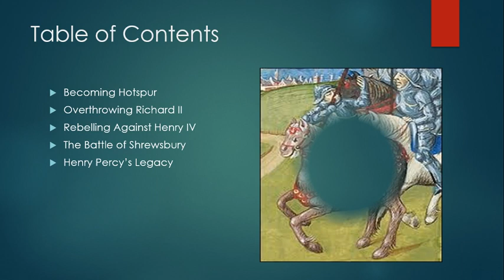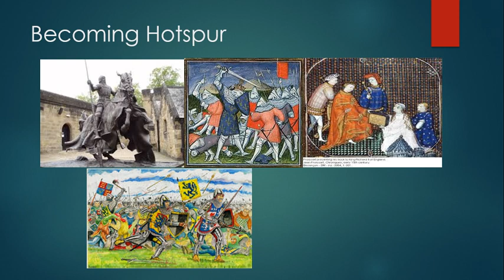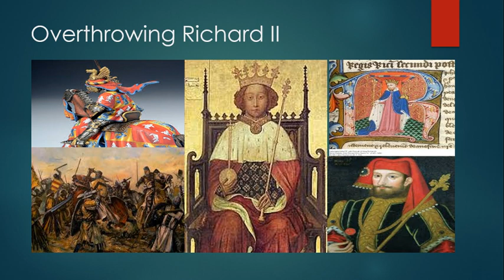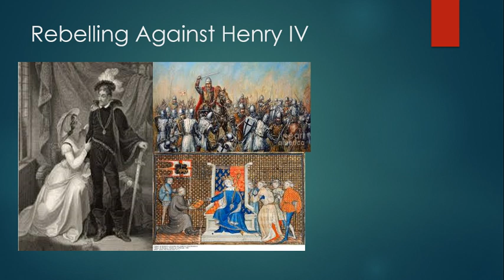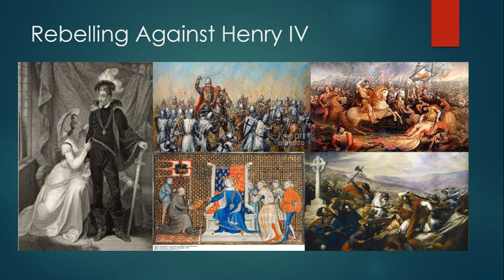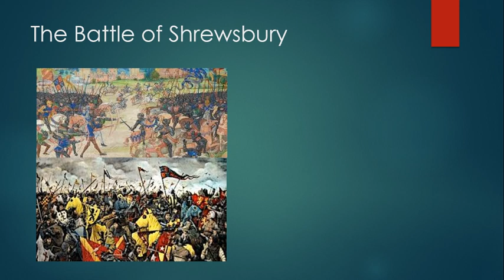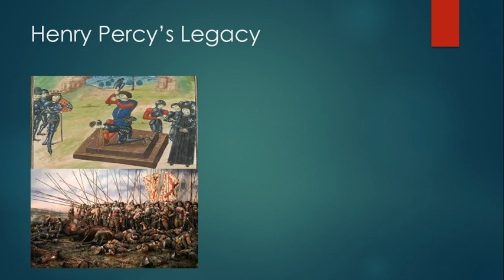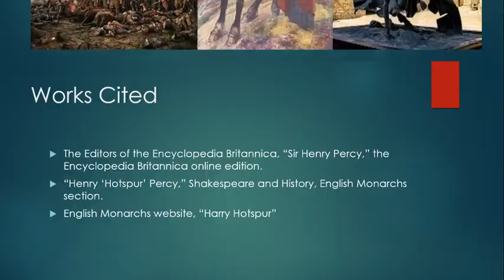The Greatest Knights: Henry "Hotspur" Percy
In his time, he was one of the most famous knights in England. By his death, he was noted mainly for being a traitor. Yet, William Shakespeare would later turn this man into a noted literary figure in one of his most famous plays.